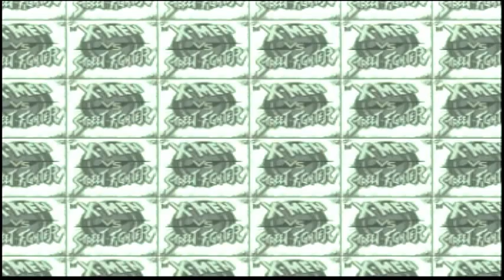X-Men vs Street Fighter - Storm/Ryu Playthrough 1/2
"Equipped with power spamming abilities while wearing white garments, this team can overcome any adversary and become GODS AND GODDESSES!"

Played on the Sega Saturn version of the game on the Easiest difficulty setting.

I forgot how fast this game plays. Even on a 3 star speed setting, shit be flying all over the place! Just one of the many perks on why the Sega Saturn port is amazing while the Playstation version is just balls...(seriously dont get that version.) Also I done goofed on the contrast colors while tweaking them on my recorder so...WHOOPSY!